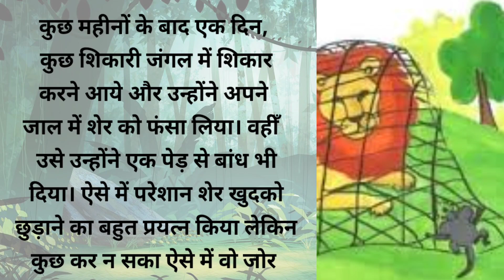एक चूहे ने बचाई शेर की जान।शेर चूहा की कहानी।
ukgroup एक चूहे ने बचाई शेर की जान।शेर चूहा की कहानी।